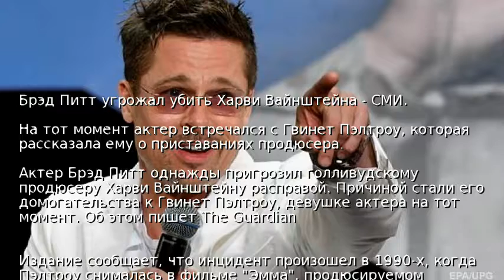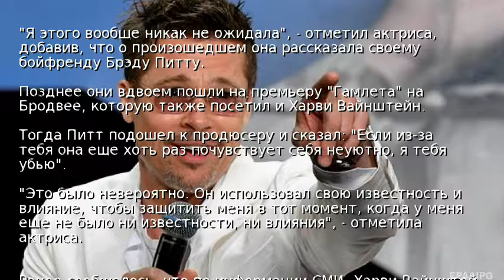Брэд Питт угрожал убить Харви Вайнштейна - СМИ